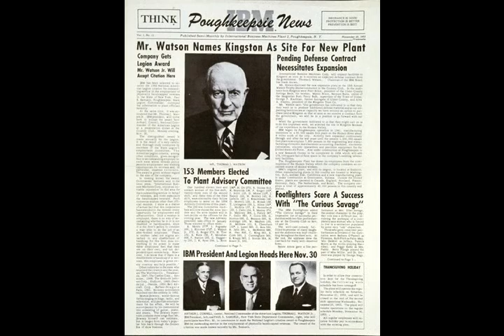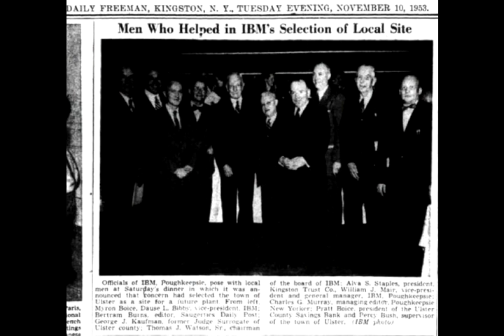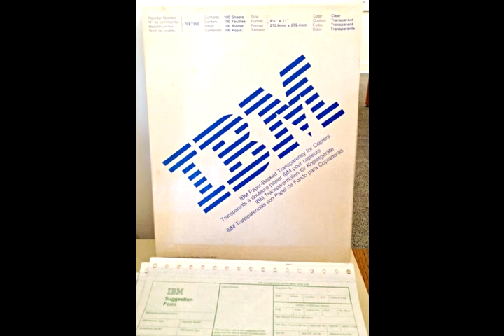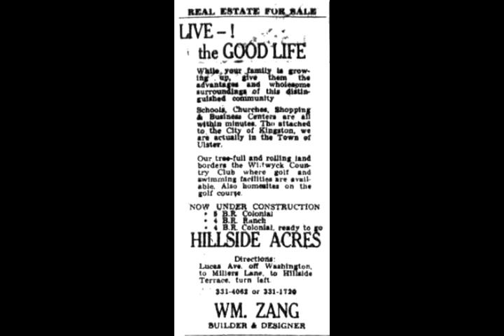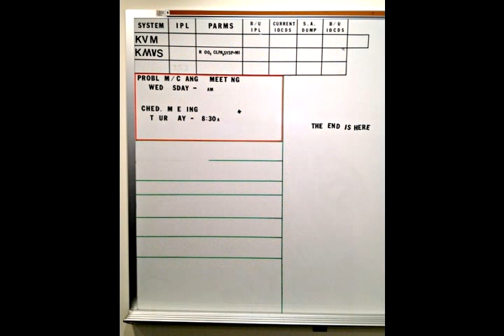Kingston the IBM Years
Friends of Historic Kingston museum take a look back at Kingston the IBM Years, showcasing the impact the tech company had on Ulster County and the Hudson Valley region from the late 1940's through the mid-1990's when the Kingston branch closed